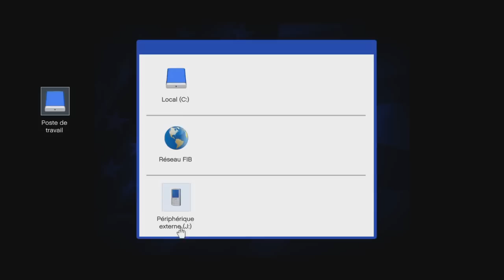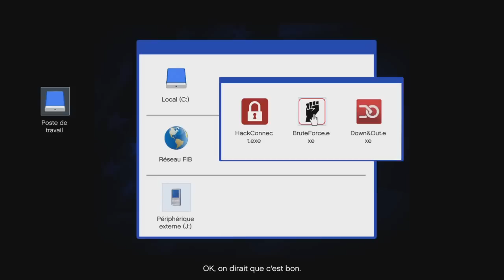Let's Play - Jouons à GTA V - Episode 37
Salut les amis, comment allez-vous ?
Moi je vais bien et aujourd'hui on se retrouve pour une nouvelle vidéo de mon Let's Play sur GTA V
N'oubliez pas de poser une question pour le prochain épisode
L'aventure continue dans le fun ! :)
A bientôt !